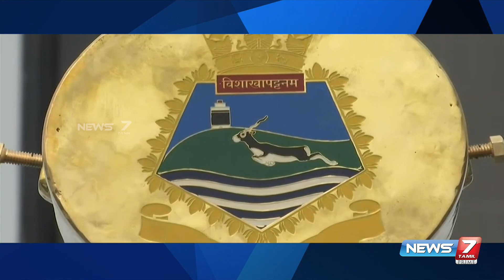உள்நாட்டில் தயாரிக்கப்பட்டது ஐஎன்எஸ் விசாகப்பட்டினம் போர்க்கப்பல்